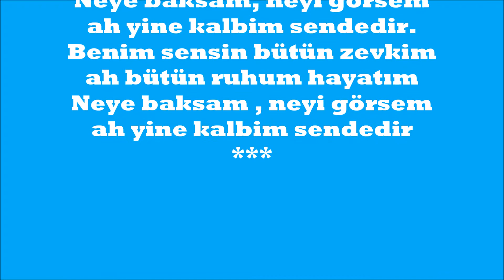Tahir Engin İÇÖZ - Benden Ayrılsan da Yine Gönlüm Sendedir ( NİHÂVEND ) Rahime Çiğdem ÜNAL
VİDEO SUNUMU :
RAHİME ÇİĞDEM ÜNAL
İCRA : TAHİR ENGİN İÇÖZ
GÜFTE & BESTE : SADİ HOŞSES
USÛL : CURCUNA
MAKAM : NİHÂVEND
FORM : ŞARKI
TRT REP. NO : 1342
Benden ayrılsan da ah yine gönlüm sendedir
Neye baksam, neyi görsem ah yine kalbim sendedir.
Benim sensin bütün zevkim ah bütün ruhum hayatım